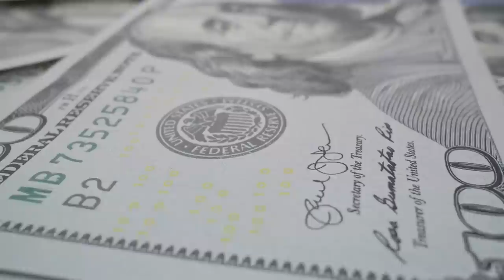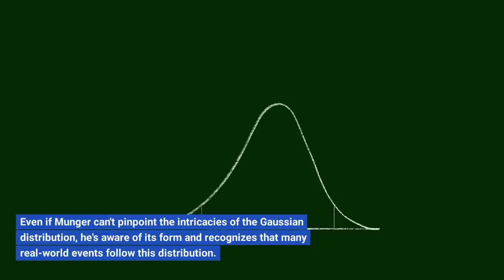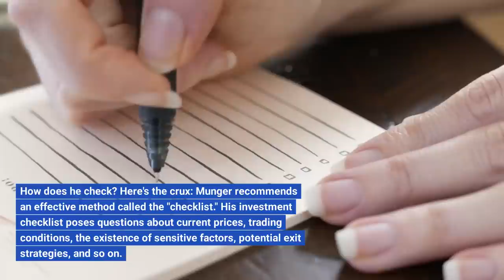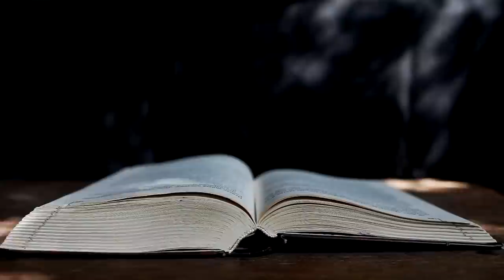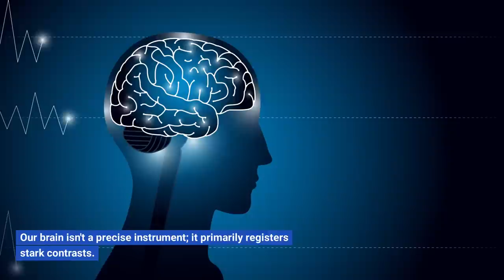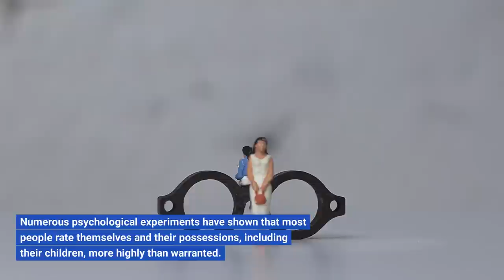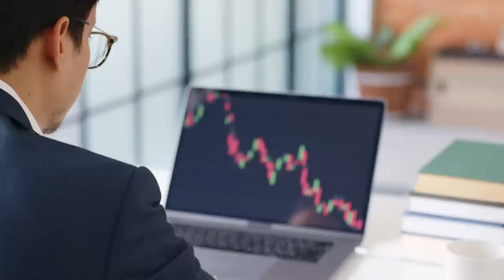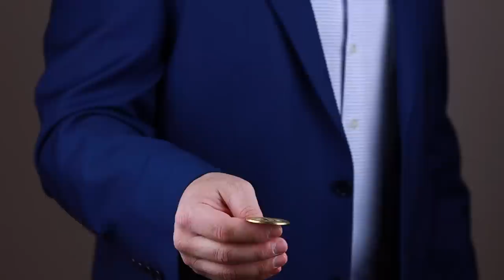The Munger Method to Fortune! Poor Charlie’s Almanack by Charles T. Munger Audiobook | Book Summary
Book Summary of "Poor Charlie’s Almanack: The Essential Wit and Wisdom of Charles T. Munger" by Charles T. Munger (Author)

0:00:00 Introduction
00:06:27 Business Analysis Approach
00:08:34 Investment Evaluation
00:11:11 Advice on Life
00:18:25 On Human Psychological Misjudgments
00:29:09 Conclusion